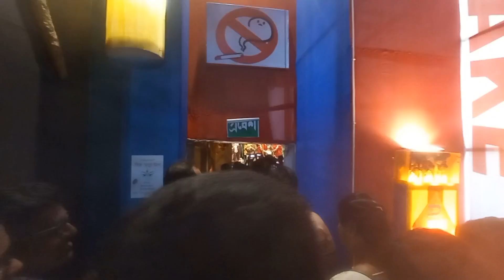"No smoking" Theme pandal | Station Rd | Midnapore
This pandal highlights about disadvantages that take place,  if we smoke.

No smoking 🚭🚭

Smoking causes cancer 🚭